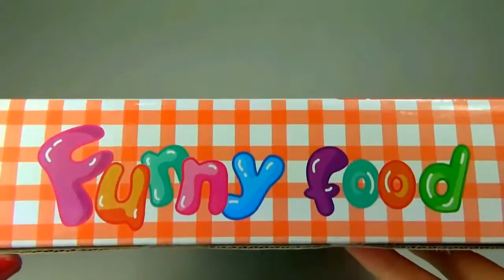Learn names of fruits and vegetables Cutting Fruits and Vegetables Educational videos for kids